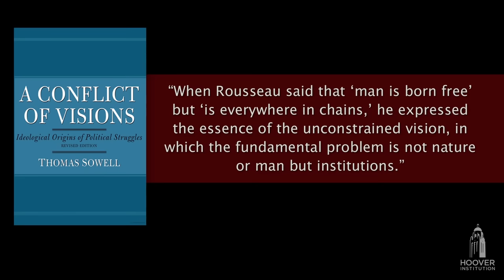How Jean-Jacques Rousseau Ruined The Western Philosophy of Liberty